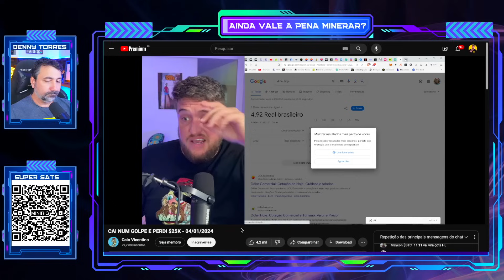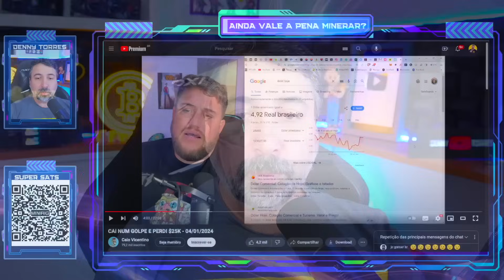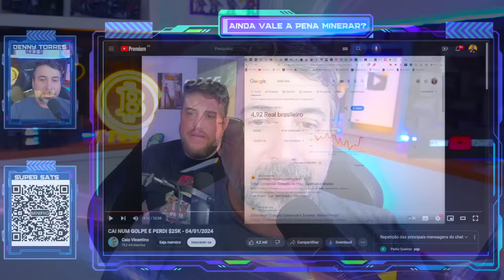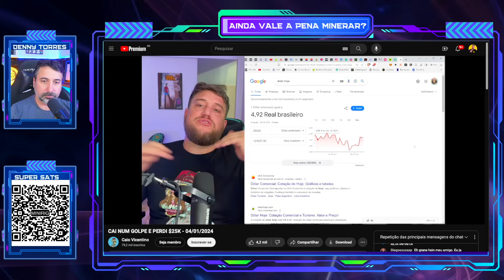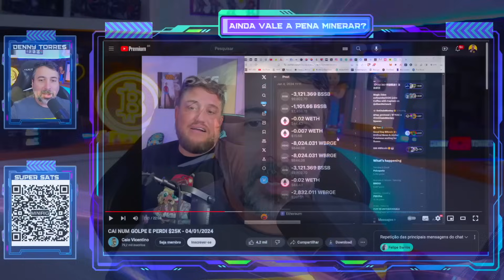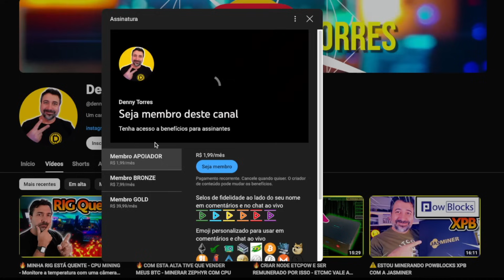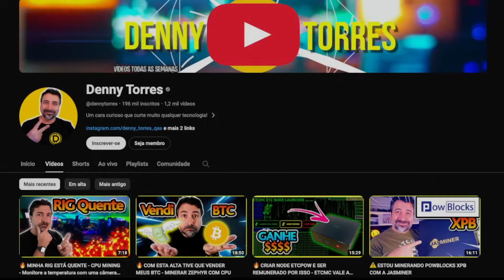😨 CAIO VICENTINO PERDEU US$ 25K - Golpe de assinatura de contrato scam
🔥 QUER COMPRAR UMA HARDWALLET?

⚠️ O QUE ESTÁ VALENDO A PENA MINERAR?